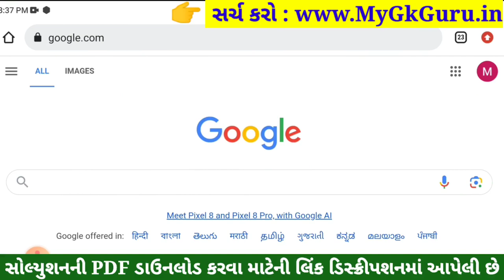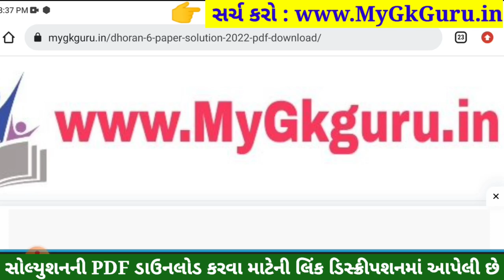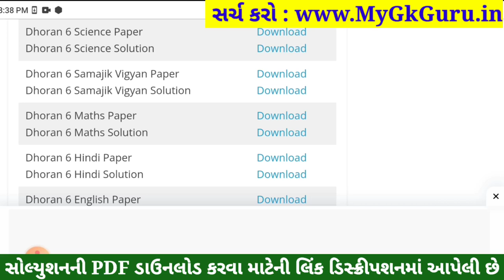💥 Std 6 Science Paper Solution 2023 80 Marks, Dhoran 6 Vigyan Paper Solution 2023 Std 6 Science